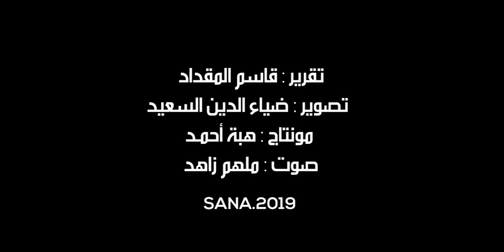إقبال لافت على مهرجان حوران للتسوق في بصرى الشام